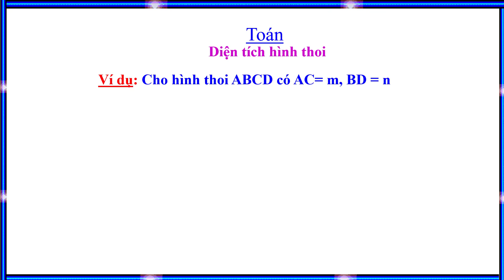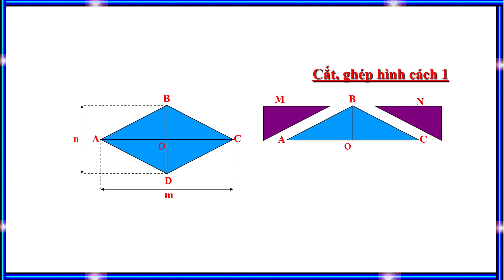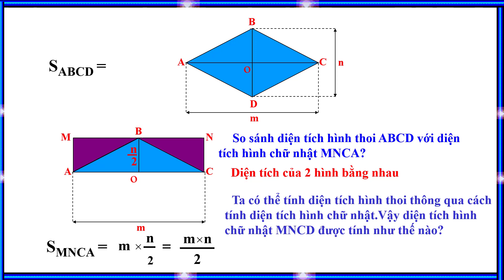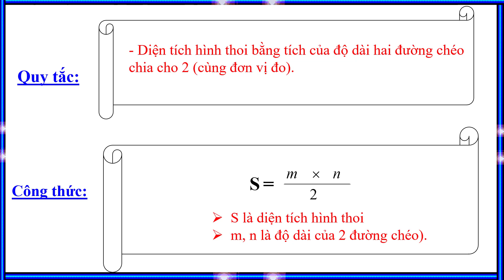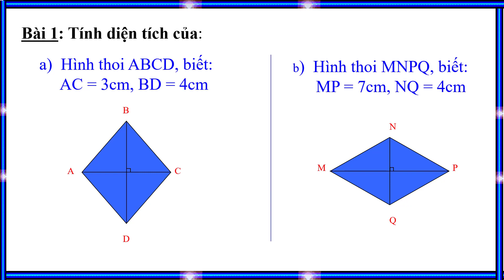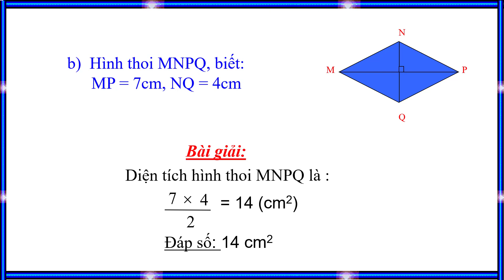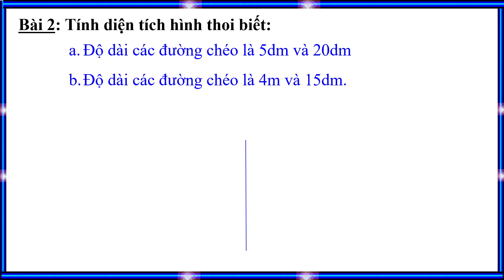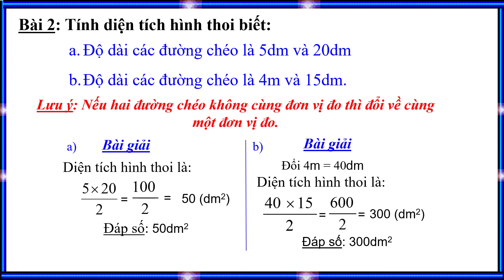Khối 4-Toán-Tuần 26-Bài 134-Diện tích hình thoi